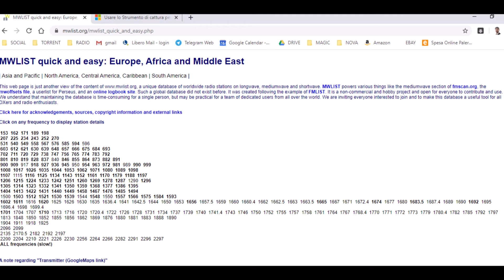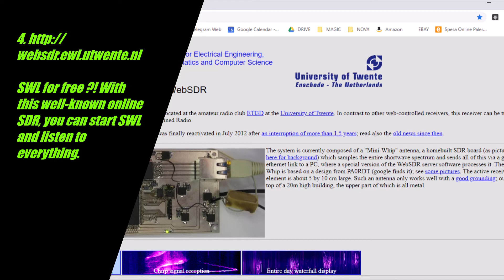Website that I use and recommend for SWL and BCL - link in description